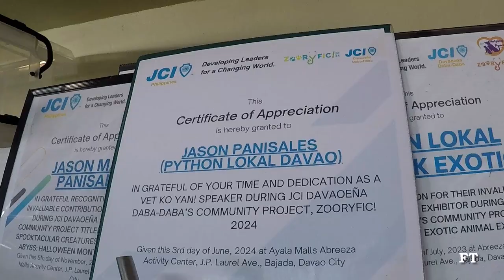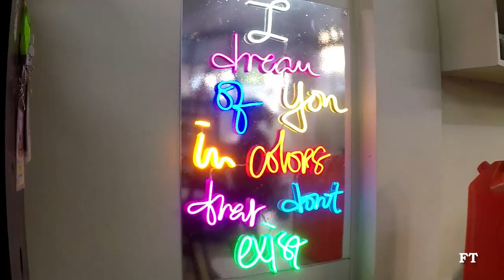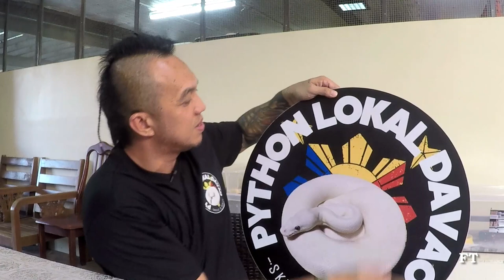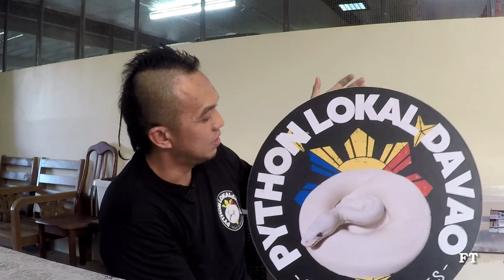Python Lokal Davao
Ball Python, Boa and exotic reptile breeder fro Davao City.